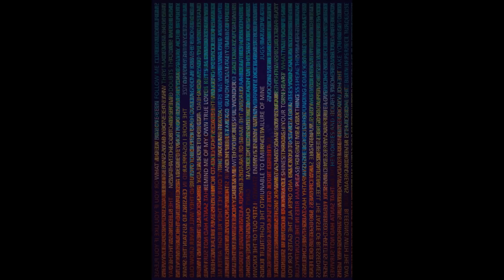Sinew - New Album Out NOW! no. 1